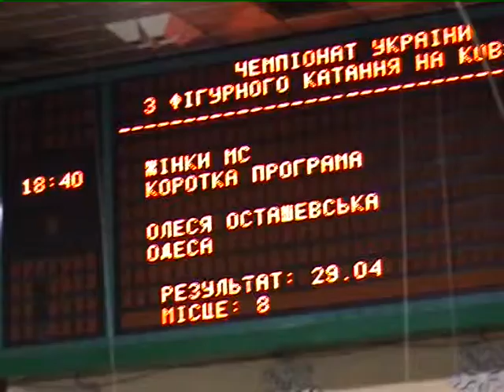UN2009_Ladies_SP_11_Anastasiya_Kononenko.avi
Чемпионат Украины 2009/2010 - Ukrainian Nationals 2009/2010